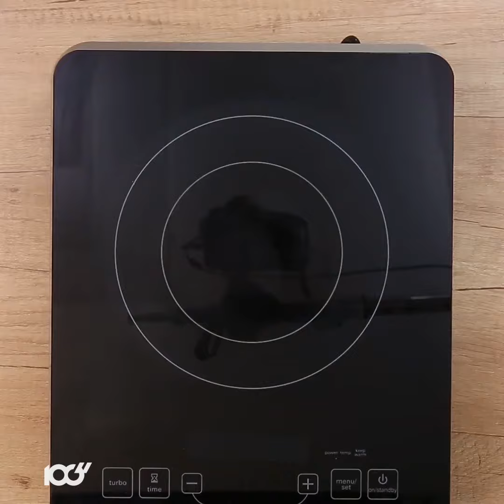NOIZZfood: Tuniakové linguine so zeleninou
Pozri si recept na tuniakové linguine so zeleninou krok za krokom v tomto článku

Noizz.sk je online urban magazín, ktorý sa zaoberá hype culture, fashion a voice of generation C.